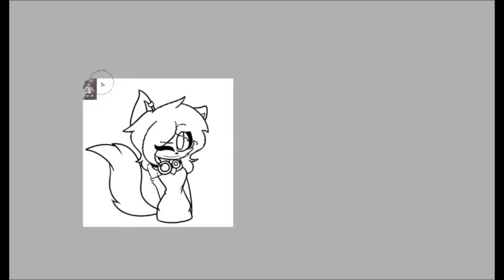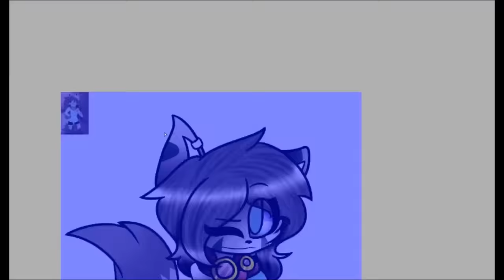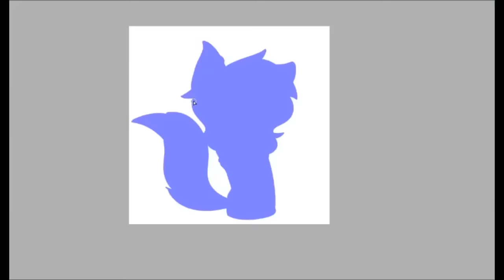Hyumzi - speedpaint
i love this girls art. shes awesome!

PLEASE DO NOT TRACE/POST/USE MY ART FOR ANYTHING BEFORE ASKING ME AND IF YOU DO USE THEM PLEASE CREDIT ME